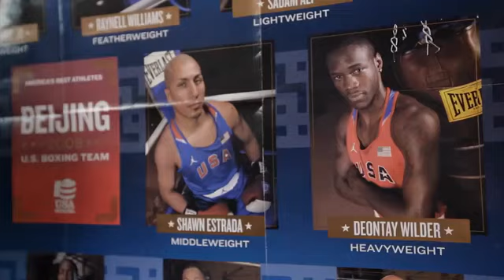Deontay Wilder AND THE NEW Boxing Champions Chanel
Boxing Champions Chanel